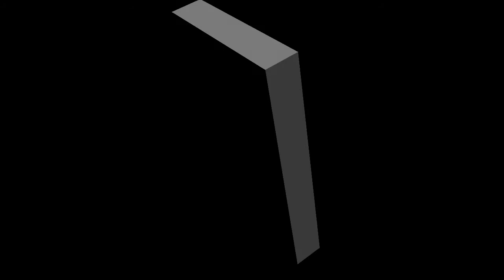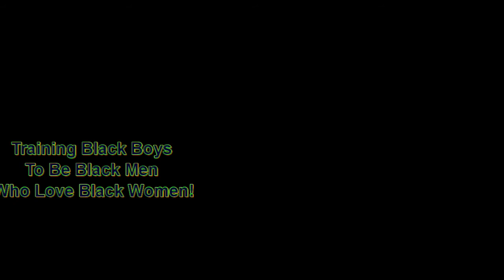Standing Against Netflix For Airing Cuties and the Exploitation of Children | Dr. Rick Wallace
Start the Your Best Life 90-Day Holistic Health Challenge today:
~ 3 sessions
~ personal plan